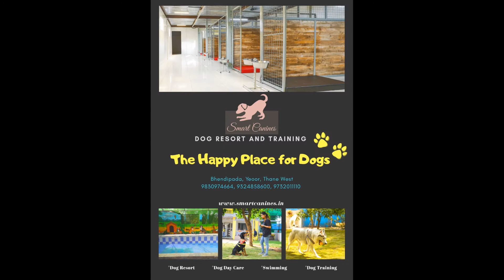Play sessions at Smart Canines Dog Resort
Our doggie guests love our play sessions! Play is an important part of our dogs' lives. It keeps them healthy, both physically and mentally. The more you actively play with your dog, the better your bond gets. Your dog learns to focus on you and communicate effectively. We make every play session with our dogs interactive and motivating. We keep the levels mild, moderate or heavy depending on the individual dogs age, built and capacity.